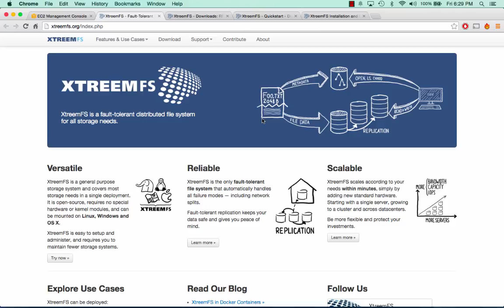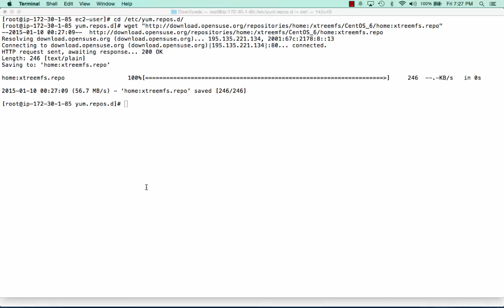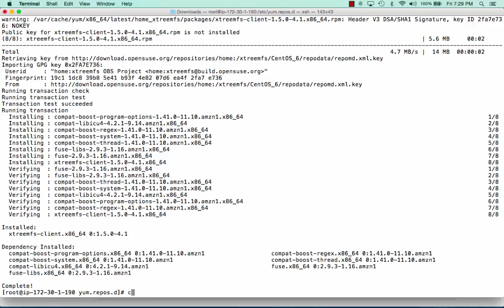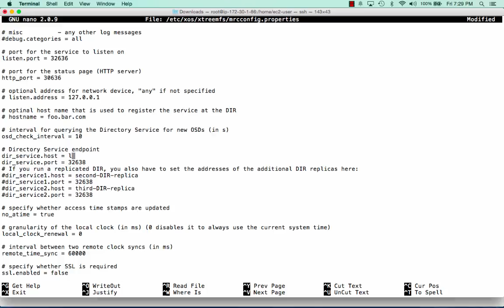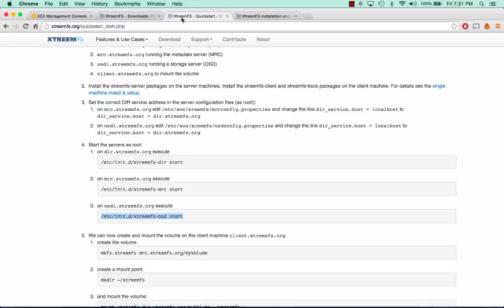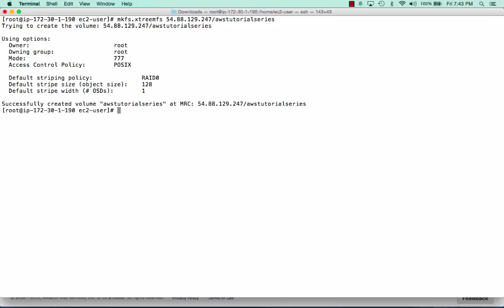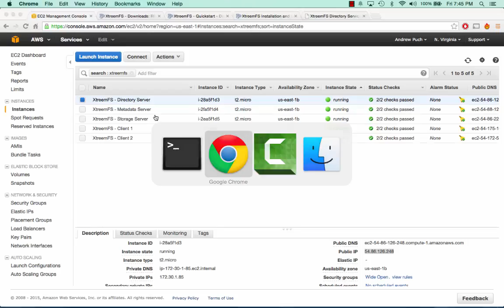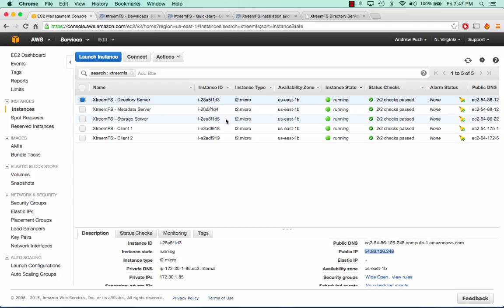XtreemFS Distributed Filesystem In The Cloud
XtreemFS is a powerful distributed filesystem and I wanted to create a nice easy tutorial on getting it working within the Amazon cloud on multiple different EC2's. The word "server" and "service" is said many times haha so please pay careful attention :)